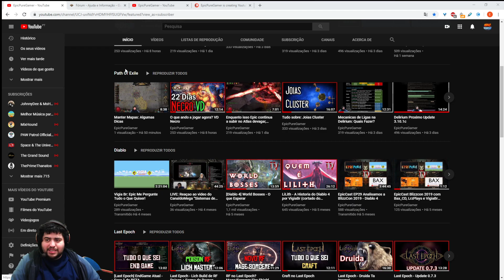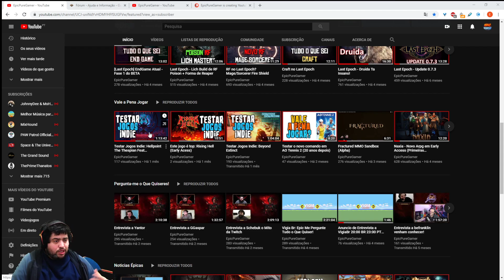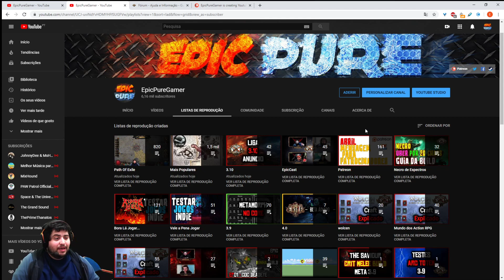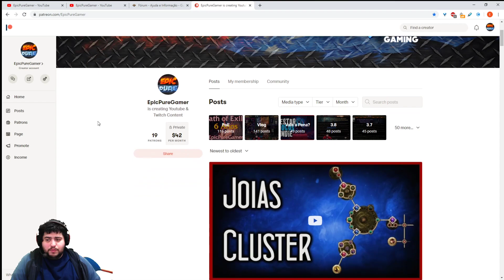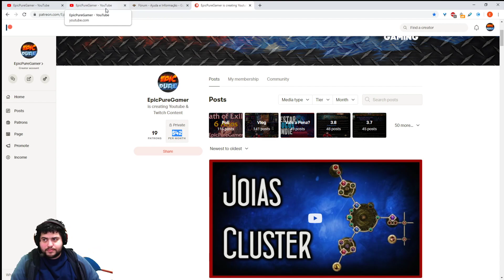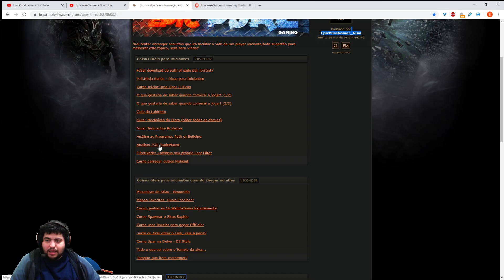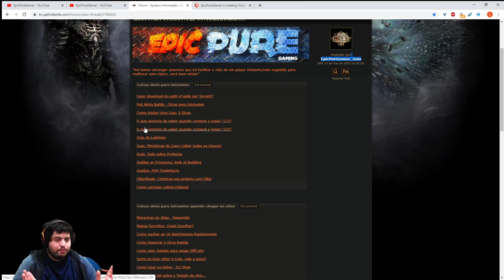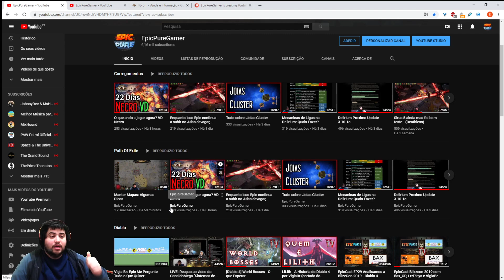Canal em Quarentena: Mensagem para Todos